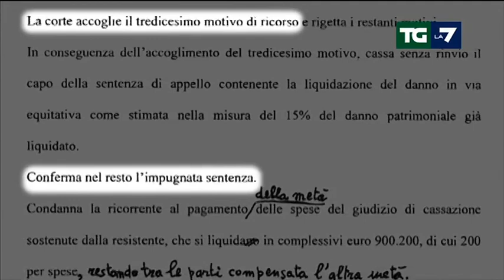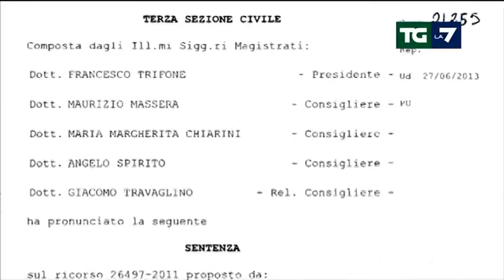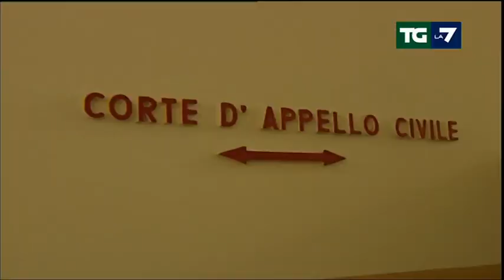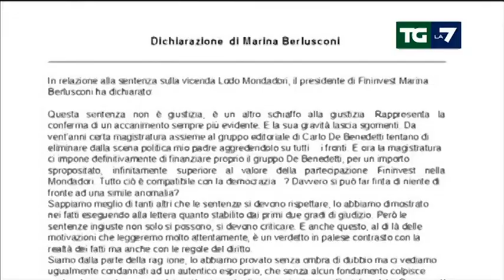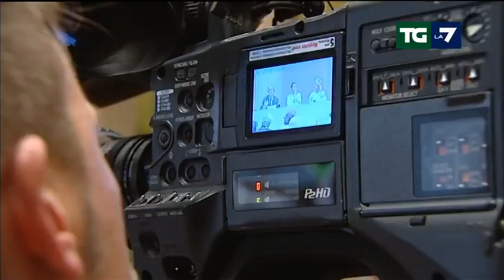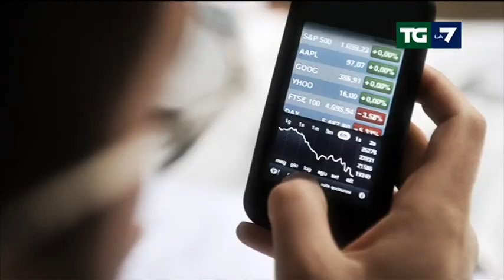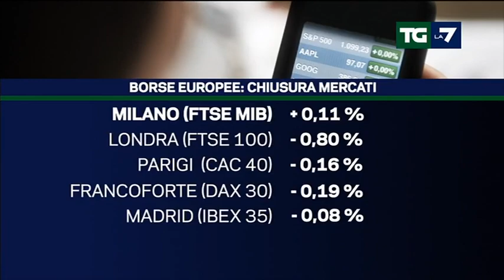Edizione delle ore 20.00 del 17/09/2013